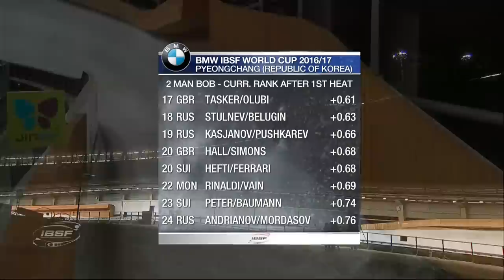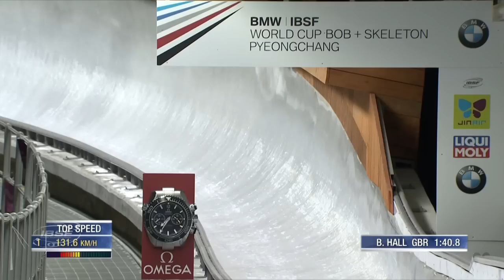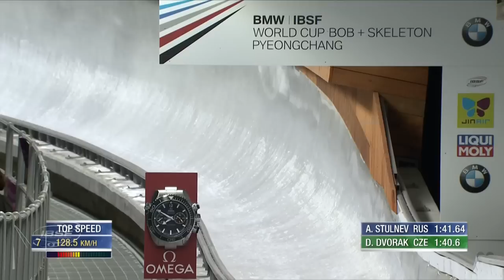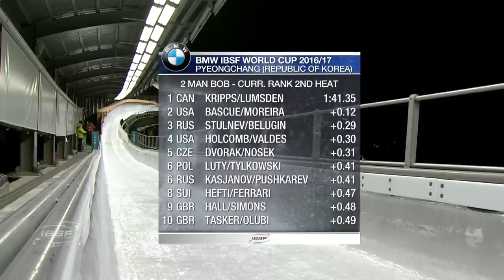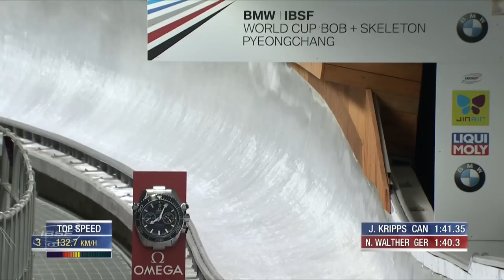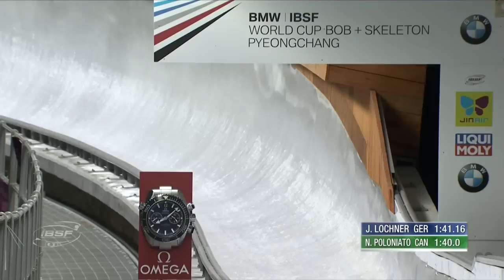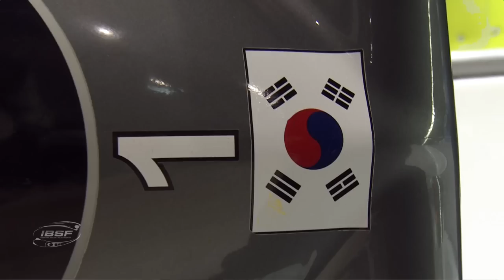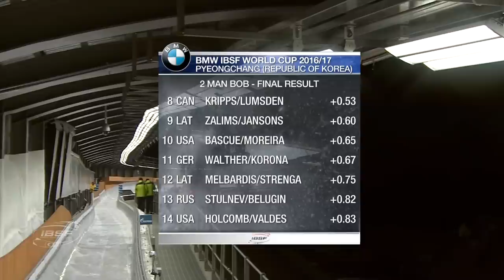Pyeongchang | BMW IBSF World Cup 2016/2017 - 2-Man Bobsleigh Heat 2 | IBSF Official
For Canadian fans please check this link to watch the streaming

The Alpensia Sliding Centre is Asia's second artificial ice track after Nagano (JPN). The ice track for 2018 is located in the PyeongChang Mountain cluster, just a stone's throw from the main press centre and in direct proximity to many other Olympic venues for Alpine and Nordic skiing events. The track measures a total length of 1,376 metres and drops a total of 117 metres from start to finish.